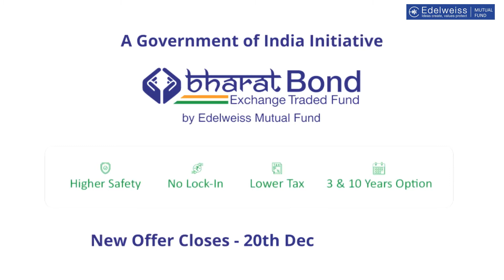BHARAT Bond ETF | Relatively Safe Investment Option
BHARAT Bond ETF by Edelweiss Mutual Fund is India's first corporate bond Exchange Traded Fund. You can now invest in AAA rated public sector bonds with a minimum investment of just INR 1000. You can choose between short term maturity of 3 years and long term maturity of 10 years to invest in the fund.

If you wish to read more about bond ETFs, you could also visit bharatbondetf.blogspot.com

About BHARAT Bond ETF
- An ETF investment which invests your money in AAA rated Public Sector Bonds
- Benefit from lower tax as the fund gets indexation benefits.
- You can buy and sell units of the BHARAT Bond ETF anytime during the tenure on the Stock Exchange

Offer closes on 20th Dec'19.

To know more on why and how to invest in BHARAT Bond ETF